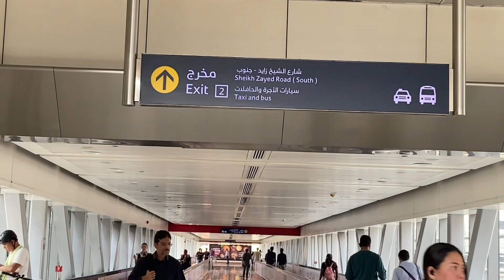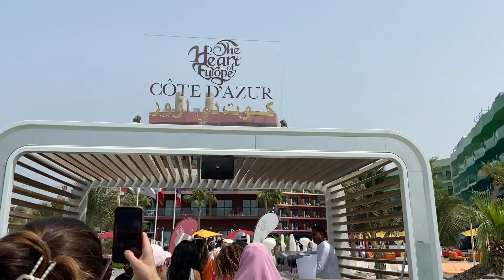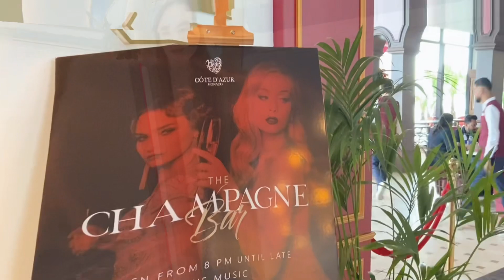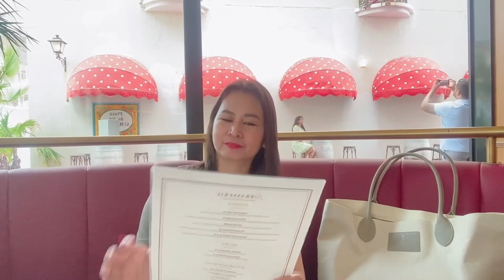Life lately - Cote d’ azur island experienced I Joy - Vibes Vlog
Sharing my experienced at cote d azur island here in dubai

Facebook: Jocelyn De Guzman II